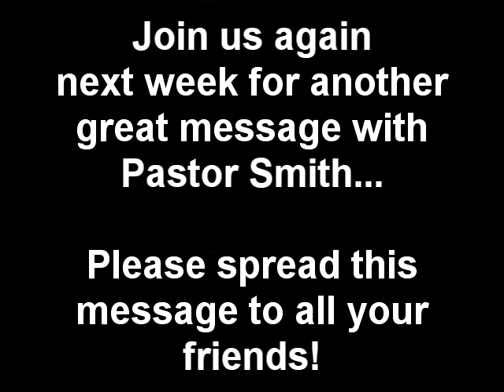Pastor Harold Smith Church Service 10-02-2013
Pastor Harold Smith at the Marks First United Pentecostal Church located in Marks, Quitman County, Mississippi.